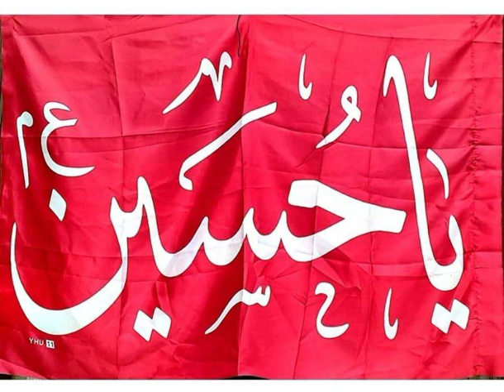Ek wade pe bhare ghar ko fida kon kare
Ek wade Pe Bhare Ghar Ko Fida Kaun Kare

Naat Sharif Naate

New Qawwali

New Naat Video